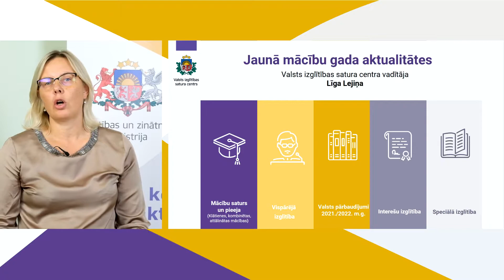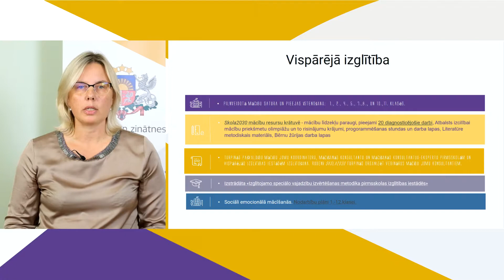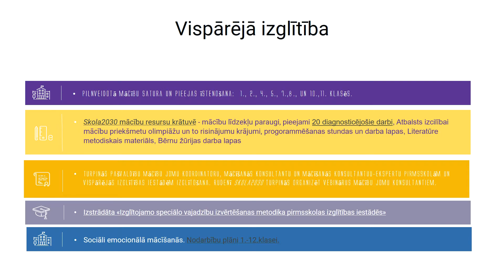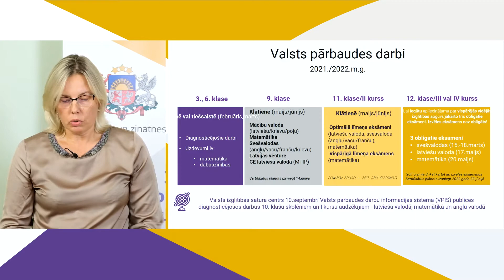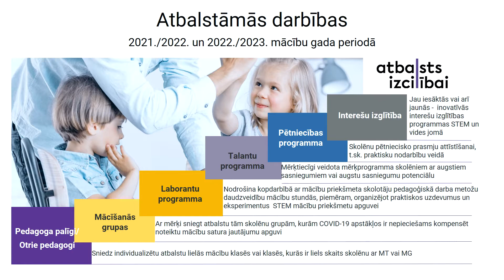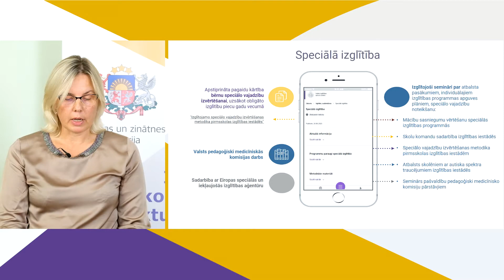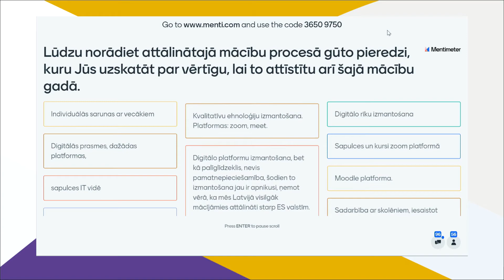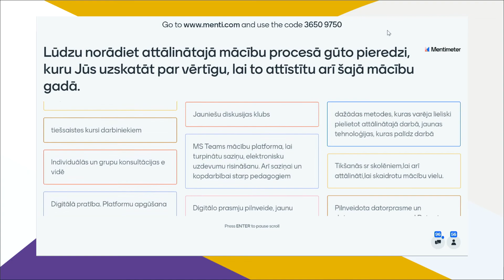Ikgadējā konference par aktualitātēm izglītībā 2021 / Līga Lejina